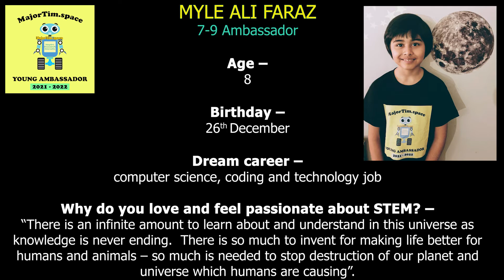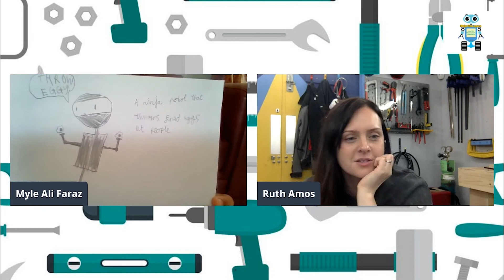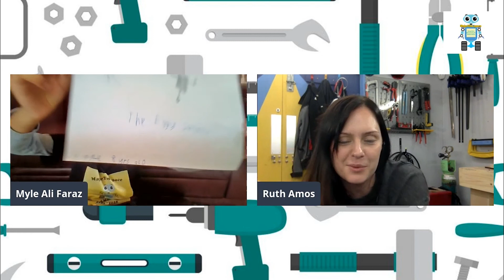MajorTim.space 2021-2022 Young Ambassador, Myle Ali Faraz - interviews Ruth Amos